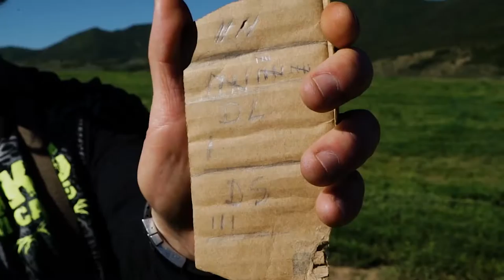Wildlifers TV | S2 | E3 - "Squirrels Coyotes And The BIG Question"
This week, the Wildlifers travel to the “Mile High” town of Meeker, Colorado to enjoy some good old fashioned family competition by helping the local ranchers with a dual pest problem; Prairie dogs and Coyotes. Along the way, a diamond in the rough is revealed to one lucky hunter.